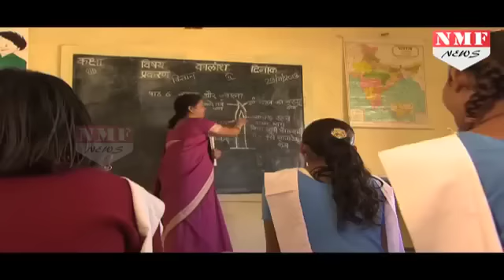Modi Govt ला रही है Vidyanjali Schemes, बिना Teacher बने मिलेगा पढ़ाने का मौका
The government is trying to engage the retired professionals as well as the home makers to be a part of co-scholastic activities in schools.However, the volunteers would not be replacement for regular teachers and will not be involved in formal teaching. With this endeavour, the Central Government is working on a pilot programme ‘Vidyanjali’ to involve retired teachers, retired government officials including retired defence personnel, retired professionals, people from Indian diaspora and women who are home makers to volunteer for the programme.